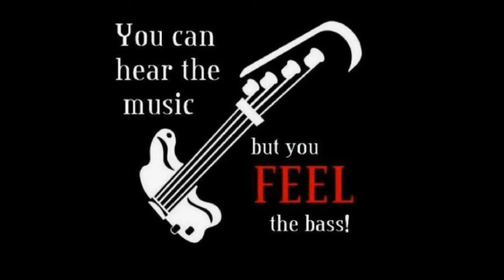Man on the Moon- REM--Cover--1493